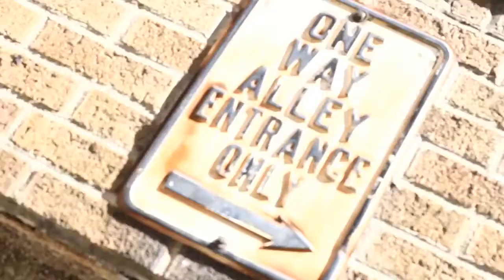Hard At Werk My Dream Gangster Disciples (GDz) I (Music Video)